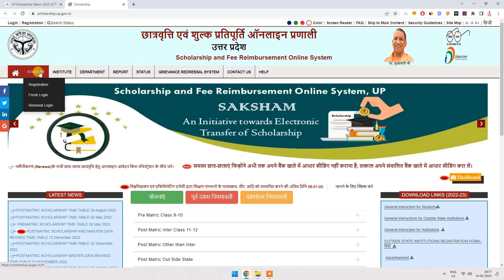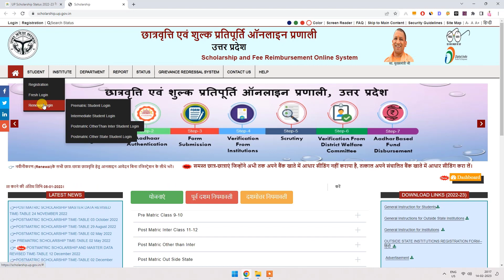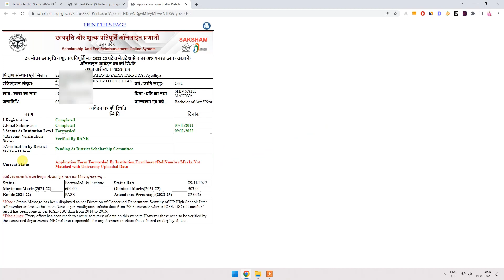Check UP Scholarship Status 2022-23 | UP Scholarship Status 2022-23 कैसे चेक करें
आप अगर UP Scholarship 2022-23 का फॉर्म भरा है और आप अपने फॉर्म का स्टेटस देखने कहते है तो ये वीडियो “UP Scholarship Status 2022-23 कैसे चेक करें” आपको अंत तक जरुर देखना चाहिए।

समाज कल्याण विभाग, उत्तर प्रदेश (Social Welfare Department, Uttar Pradesh) ने वर्ष 2022 – 2023 दशमोत्तर छात्रवृत्ति फॉर्म का Status जारी किया है। कोई भी certificate जिसने उत्तर प्रदेश के किसी भी कॉलेज, संस्थान, विश्वविद्यालय में सर्टिफिकेट, डिग्री, डिप्लोमा, अन्य कोर्स में प्रवेश लिया है और छात्रवृत्ति का फॉर्म भरा था। वह अपने छात्रवृत्ति फॉर्म का Status चेक कर सकते है। स्कॉलरशिप स्टेटस कैसे चेक करें.

Agar video pasand ayi to like jarur kar dijiye, niche comment bhi kar dijiye aur is video ko share jarur kar dijiyega taki ye knowledge dusro tak pahuch jaye. aur is channel ko app abhi SUBSCRIBE jarur kar lo kyunki main aise interesting contents aapke liye har 2 din me upload karta rehta hu.